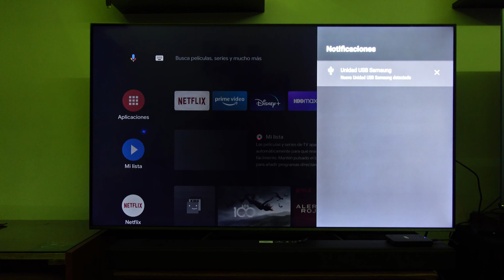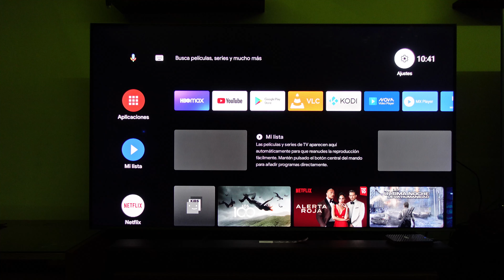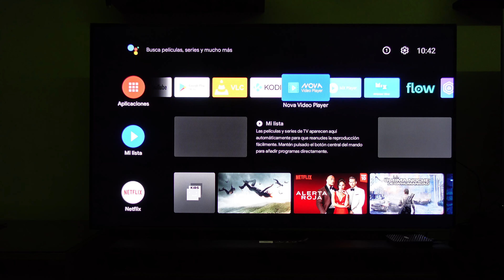Solución no anda puerto usb en Mi Box S - Error USB Mi Box S PI.3933 Xiaomi Mi box S usb not working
Tutorial cómo solucionar si no funciona el puerto USB en Xiaomi Mi Box S, en el Firmware PI.3933.